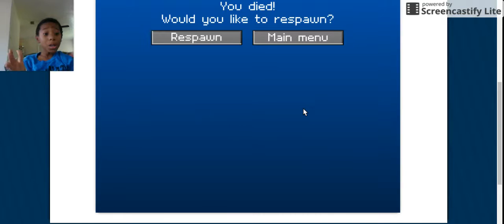MINE BLOCKS|THE NETHERI HIT MEEE